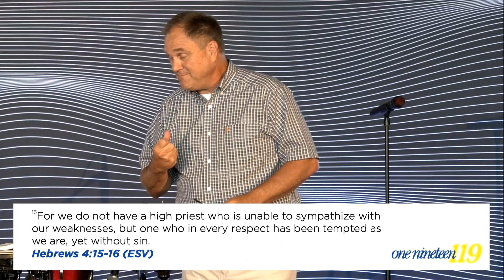119: Week Four-John Gibbons